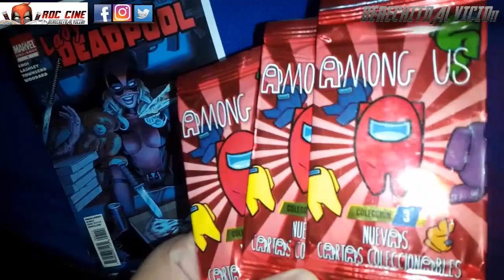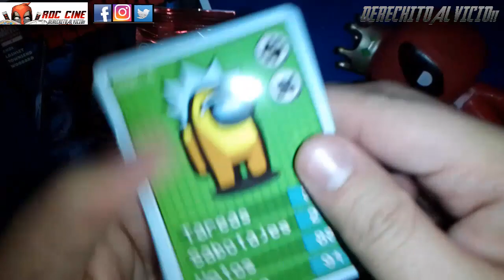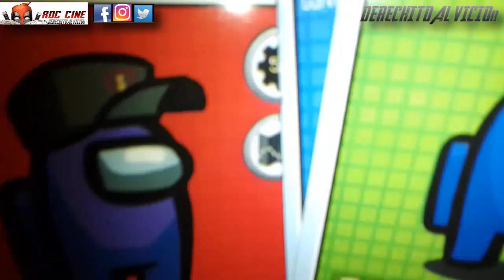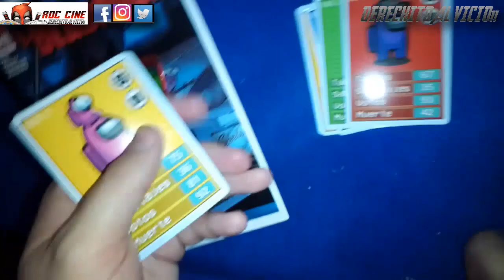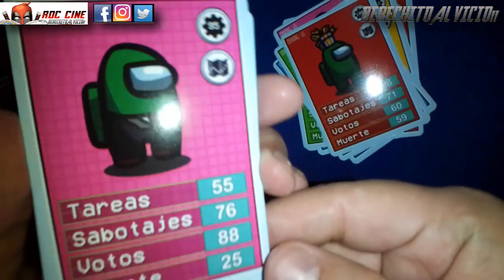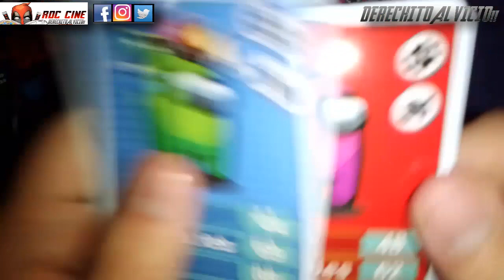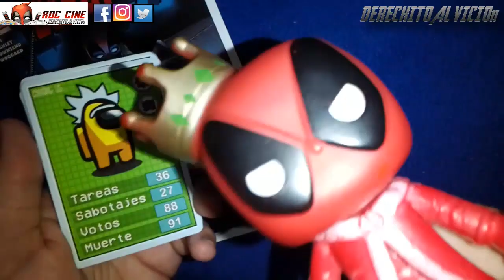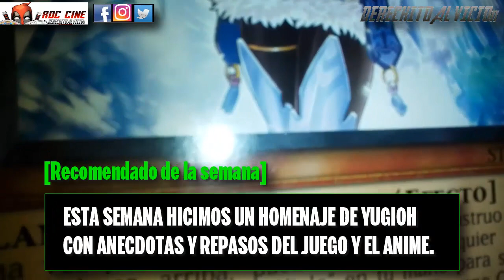[RDC] Unboxing Cartas Among Us 3 - Más Sobres Epicardos de la Colección Argentina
Derechito al Vicio! Somos RDC Cine y en esta nueva ocasión abriremos una segunda tanda de Cartas Among Us, donde veremos que skins especiales saldran en estos sobrecitos.

¿La colección ya es antigua? ¿Conseguiremos la caja? ¿Haremos una propia? ¿Habran mas Among Us familieros? ¿El Impostor atacara a los Amonguscitos? ¿Que deberia hacer para el Dia del AmongUsamigo? Todo esto y mucho más lo veremos en este unboxing de la semana. No te lo pierdas! XD